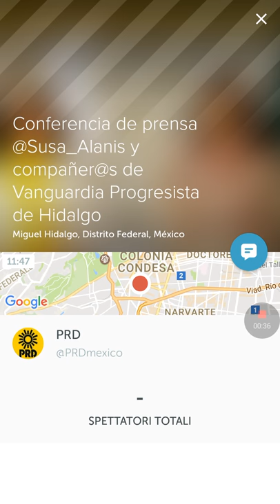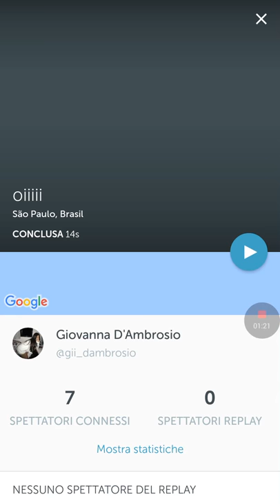Periscope - video in diretta.